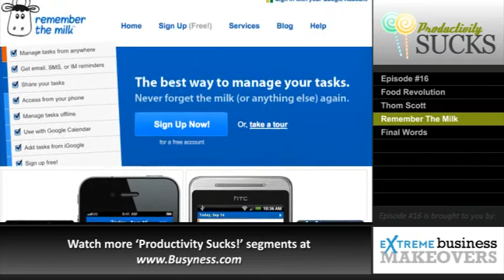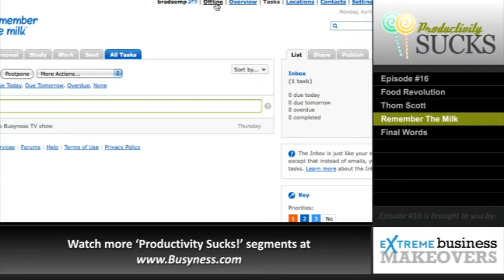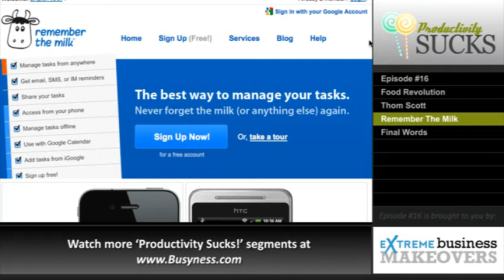isode #16 - Jamie Oliver's Food Revolution, Thom Scott & Remember The Milk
- In Episode #16 of the Busyness TV show, Dr. Brad Semp talks about Jamie Oliver's Food Revolution (one of his favorite television shows), interviews master marketer Thom Scott about the power of personal networking, and introduces a slick task management tool called 'Remember The Milk'.